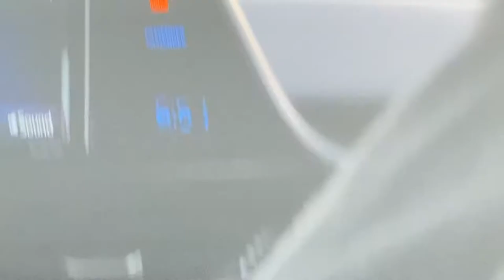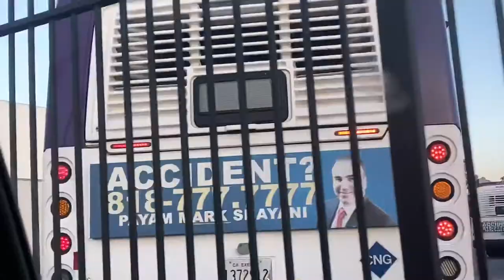Glendale Beeline Transit Facility and saw B99 has a new ad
And B77 and B76 and LC5 went in to the Glendale Beeline yard to get ready for service the next day